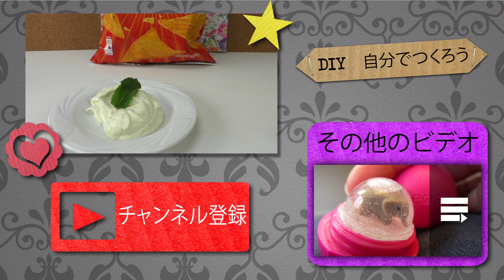ミント、フレッシュチーズとオレンジジュースでディップをつくろう